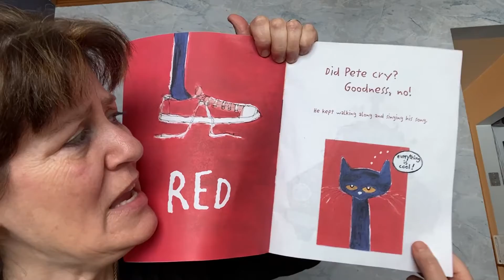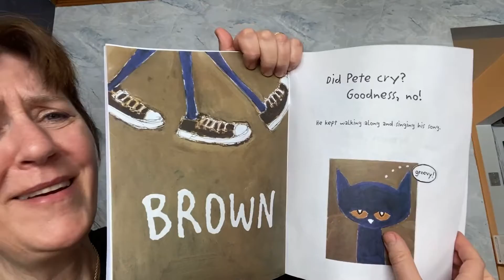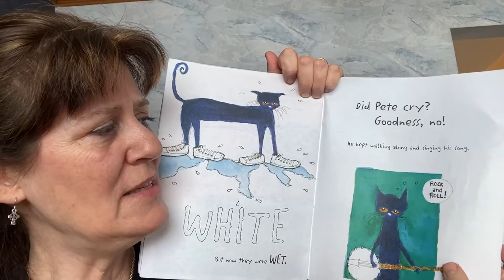2021 02 25 MRUDIS NPEREZ Pete The Cat Reading 1080P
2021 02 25 MRUDIS NPEREZ Pete The Cat Reading 1080P